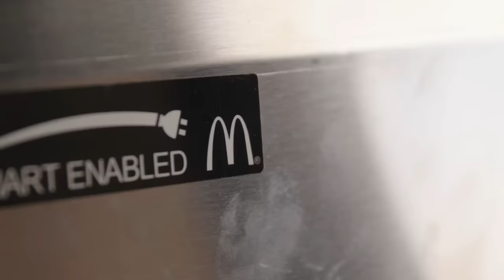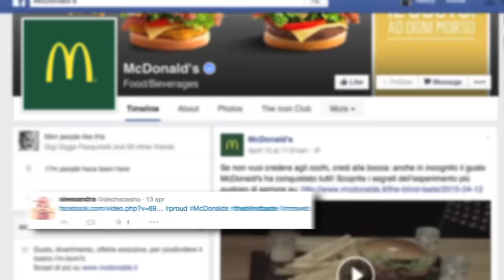McDonald's - The Blind Taste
Cannes Lions 2015 - Shortlist Media